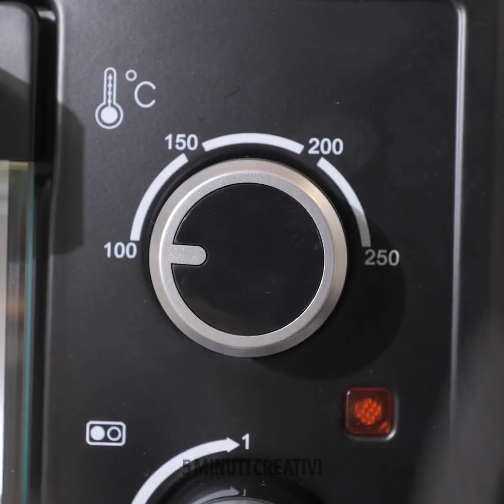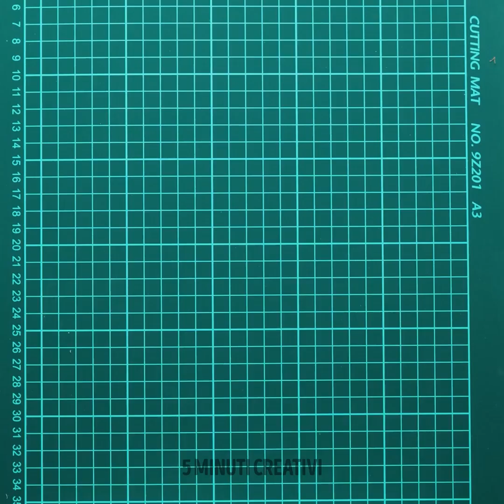Modi sorprendenti per riciclare vecchi prodotti in plastica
Esplorate l'affascinante mondo dell'upcycling di vecchi prodotti in plastica nel nostro video "Modi sorprendenti per riciclare vecchi prodotti in plastica!". 🌱 Scoprite le tecniche innovative ed ecologiche per dare nuova vita agli oggetti di plastica dismessi. Dalla trasformazione delle bottiglie in eleganti decorazioni per la casa al riutilizzo dei contenitori in pratici organizer, rimarrete stupiti dalle infinite possibilità. Unitevi a noi in questo viaggio creativo per ridurre i rifiuti e avere un impatto positivo sul nostro pianeta! 🌍 Upcycling EcoFriendly ReduceReuseRecycle TIMESTAMPS: 00:00 Una creazione inaspettata fatta di tappi di plastica 03:01 Un'elegante chitarra elettrica fatta di rifiuti di plastica 06:20 Idee intelligenti per il riciclo delle bottiglie di plastica 09:49 Apparecchio di illuminazione fatto di coperchi di plastica ed epossidica